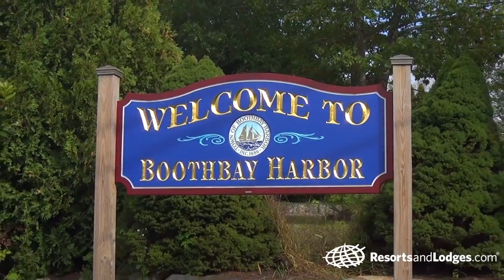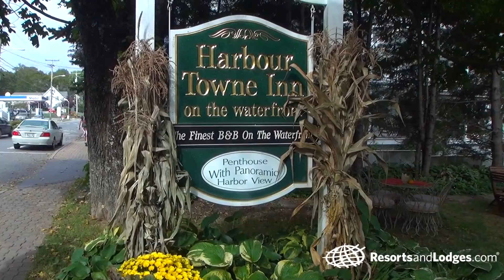Harbour Towne Inn on the Waterfront, Boothbay Harbor, Maine - Resort Review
Welcome to Harbour Towne Inn, your home away from home in Boothbay Harbor Maine. Join us as we tour this beautiful bed and breakfast in the heart of this coastal Maine town.